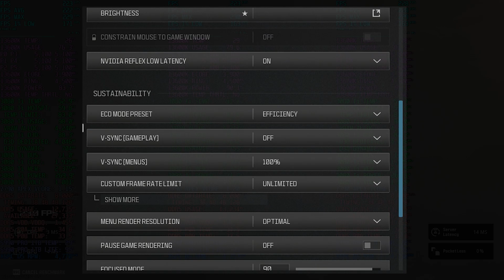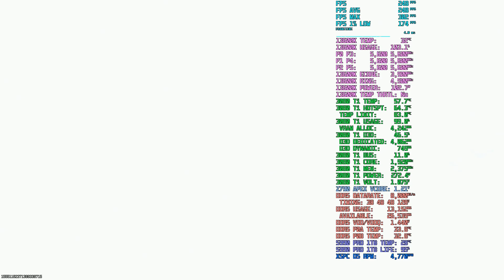Does Clock Speed Even Matter with the i5-13600K in MWIII? 1080 Low Comparison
CPU: Intel i5-13600K
GPU: EVGA Nvidia GeForce RTX 3080 Ti FTW3 Ultra 12GB
MOTHERBOARD: ASUS ROG Maximus Z790 Apex
RAM: 32GB G.Skill Trident Z5 Neo RGB 8000MT/s CL38 Silver (2x16GB SK Hynix A-Die)
STORAGE: Samsung 990 Pro 1TB
PSU: Be Quiet! Straight Power 11 Platinum 1200W
CPU BLOCK: EK Quantum Delta² TEC
RAM HEATSPREADERS: Bykski B-MRCOV-X-V2
RAM BLOCK: Bykski B-RAM-X-V4
M2 BLOCK: Bykski B-NVME-SL
RADIATOR: Alphacool NexXxos XT45 1260mm
COOLANT: EKWB EK-Cryofuel Solid Cloud White
RESERVOIR + PUMP: XSPC D5 Photon 170 V3
TIM: EK-TIM Ectotherm Thermal Grease
FANS: Noctua NF-A20 Chromax Black 200mm (x4)
MONITOR: Samsung Odyssey Neo G8 32" 4K 2160p 240Hz 1000R
MOUSE: Razer Death Adder V3 Pro + 8K Polling
CPU: All PCore 5.1GHz, 5.4GHz, 5.6GHz
BIOS: 1402
OS: Windows 11 Pro Version 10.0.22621 Build 22621
GPU DRIVER: 551.23
NVCP SETTINGS
Gamma: 1.01

CPU: AMD Ryzen 7 5800X3D
GPU: Gigabyte GeForce RTX 4060 AERO OC 8GB
CAPTURE CARD: Elgato 4K60 Pro Mk.2
MOTHERBOARD: Gigabyte X570 AORUS Master Rev 1.0
RAM: 64GB G.Skill Ripjaws 3600C16 Rated (4x16GB)
STORAGE: Kingston SNV2 2TB
MONITOR: Samsung Odyssey G7 32" 2K 1440p 240Hz 1000R
KEYBOARD: Logitech MX Mechanical Mini Tactile Grey
BIOS: F37b
ELGATO 4K SETTINGS
Recording Resolution: 3840x2160 UHD 60p

Presets: pyur Optimized
Resolution: 1920x1080 FHD
Vysnc: Off
Gsync: Off
Frame Limit: Unlimited
Upscaling: Fidelity FXCAS 100
Video Memory Scale: 90
Textures: Low
Texture Filter Anisotropic: Normal
Shadow Map Resolution: Very Low
Spot Cache: Ultra
DOF/Motion Blur/Film Grain: Off
FOV: 120

VIDEO CONTENTS
00:00 The Config
00:24 Showing graphics settings
00:33 Side by side by side Benchmark
01:20 5.1GHz Benchmark Results
01:38 5.4GHz Benchmark Results
02:00 5.6GHz Benchmark Results
02:27 Side by side by side Shipment
04:51 5.1GHz Shipment
06:50 5.4GHz Shipment
08:48 5.6GHz Shipment
10:46 Thanks for supporting my dream, check out these related videos & playlists!